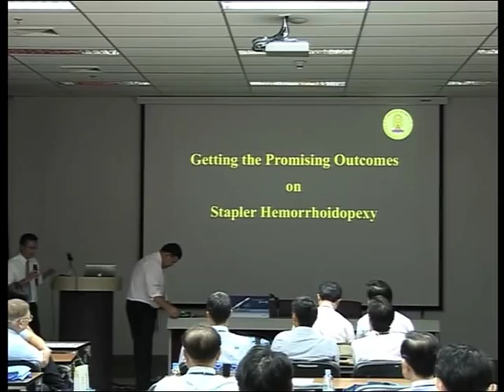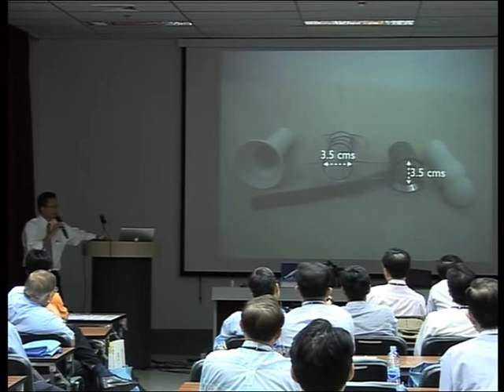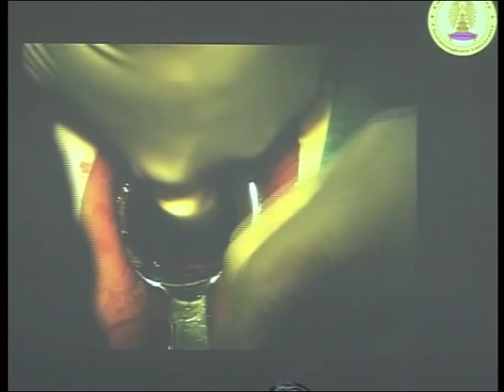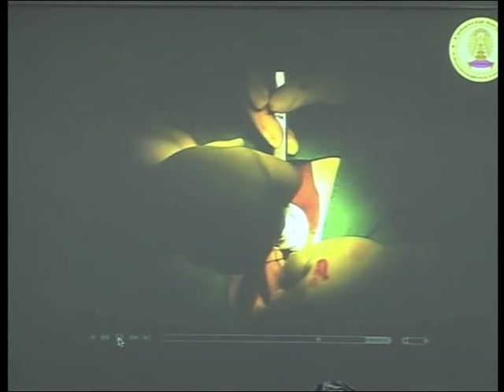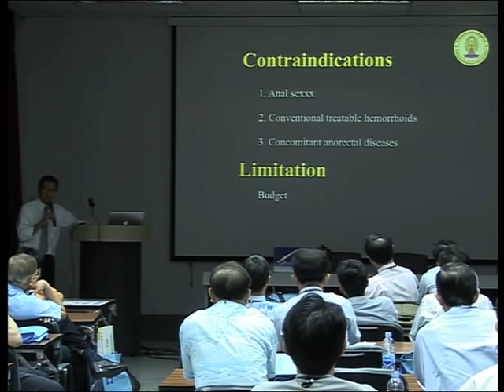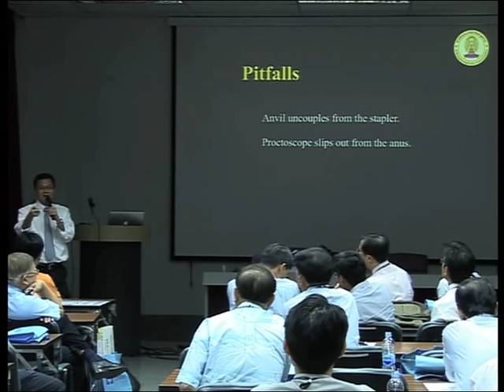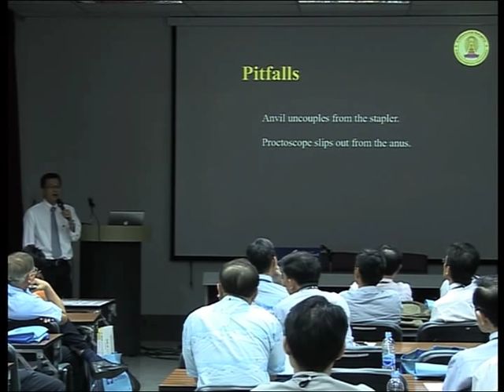Staple Hemorrhoidopexy : Promising outcome by Jirawat Pattana-arun (Thai lecture) 1/2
การบรรยายเรื่อง Staple hemorrhoidopexy : Promising outcome  โดย ผศ.นพ.จิรวัฒน์ พัฒนอรุณ ในงาน Staple hemorrhoidopexy Hands-on workshop in Soft cadaver จัดโดย หน่วยศัลยศาสตร์ลำไส้ใหญ่และทวารหนัก วันที่ 23 กรกฎาคม 2553